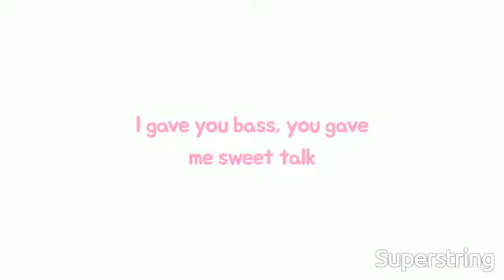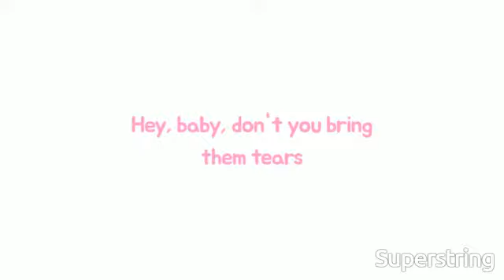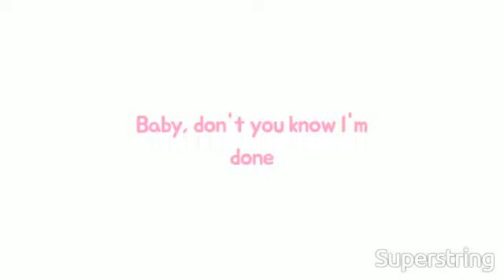Lips Are Movin - Meghan Trainor - Lyrics Video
Lips Are Movin by Meghan Trainor
Lyrics Video by LyricBooth